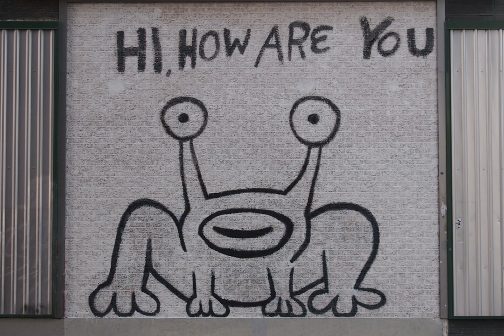Fantasia in Cmaj7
My Fantasia in Cmaj7 performed on the piano at First Presbyterian Church in Austin, Texas.  This composition is dedicated to Rich Harney, dearly missed.  Hi, how are you? :-)